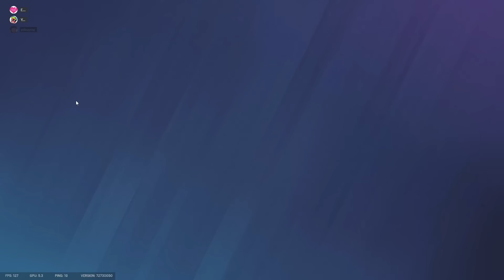Striker is Still OP in Rainbow Six Siege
I hate that they removed recruit but striker kinda makes up for it